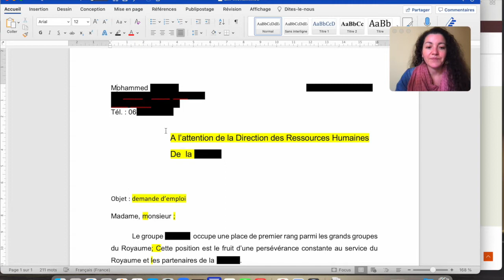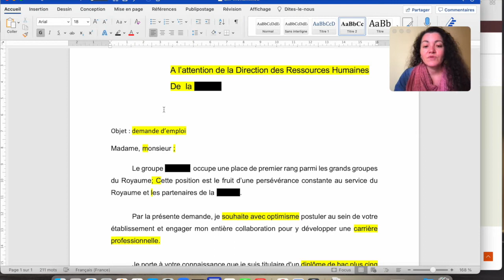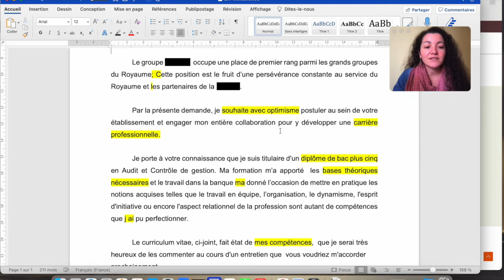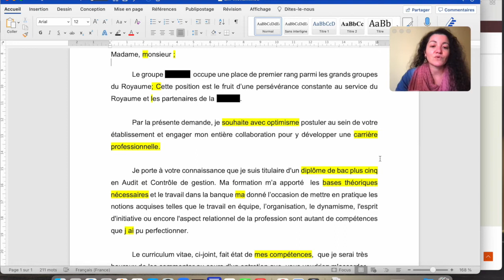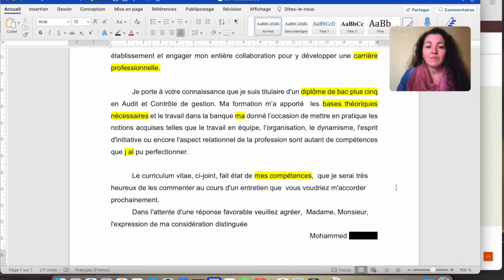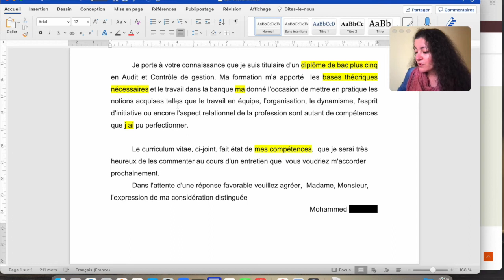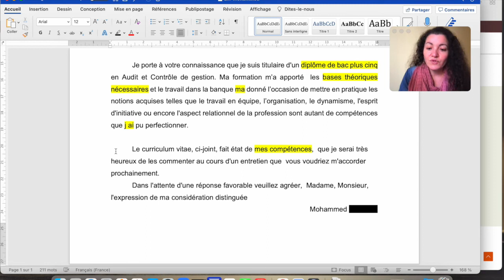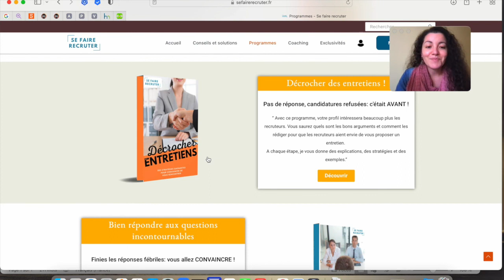Exemple de lettre de motivation pour un emploi avec correction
Je corrige en direct une lettre de motivation pour te dire tout ce que tu ne dois pas faire👇La suite en cliquant sur "PLUS"

🎁 Recevoir l'ebook OFFERT "Recherche d'emploi: 45 conseils pour éviter les erreurs"

✅ Envie de devenir un bon candidat qui arrive à convaincre les recruteurs?

👥 Si tu veux préparer ta candidature ou ton entretien avec moi, réserve ta séance coaching !

🎥 Comment bien écrire sa lettre de motivation ? Comment convaincre le recruteur ?

Dans cette vidéo, je vais te montrer, paragraphe par paragraphe, les erreurs d'une lettre de motivation.

Peut-être que ces erreurs, tu les fais aussi sans le savoir.

Car personne ne te l'a dit. Donc tu continues, candidature après candidature.

Et tu ne comprends pas pourquoi ça ne marche pas. Tu ne comprends pas pourquoi le recruteur ne te propose pas d'entretien.

Et même si tu passes des heures sur ta lettre de motivation: tant que tu ne sauras pas exactement ce qui va et ce qui ne va pas, tes candidatures ne convaincront pas les recruteurs.

La bonne nouvelle c'est que je vais te montrer des erreurs classiques que beaucoup de recruteurs retrouvent dans les lettres de motivation.

Pour ça, je te montre directement sur mon ordinateur une lettre de motivation et je la corrige devant toi.

@ Pour me contacter directement: contact @ sefairerecruter . fr

😊 Je suis Ptisham, spécialiste des techniques de recherche d'emploi. J'ai créé cette chaîne Youtube et le pour vous donner de nombreuses informations afin de faciliter vos démarches : chercher des offres d'emploi, créer un CV, rédiger une lettre de motivation, se préparer à un entretien d'embauche.
Et pour aller plus loin, je vous propose des programmes complets et un coaching adapté à vos besoins et votre disponibilité